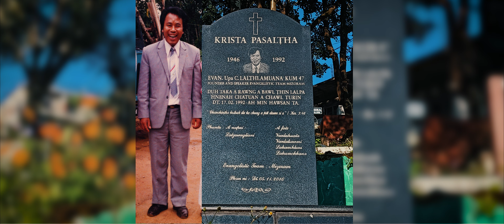BMP Lunglawn East_Ka nunna hian ruma Krista nghak in